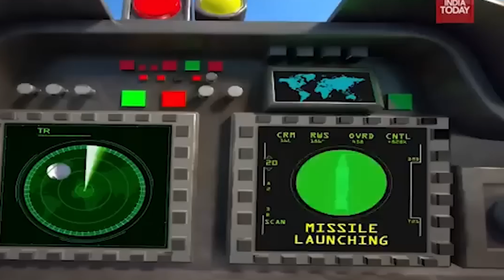baldi basics humor